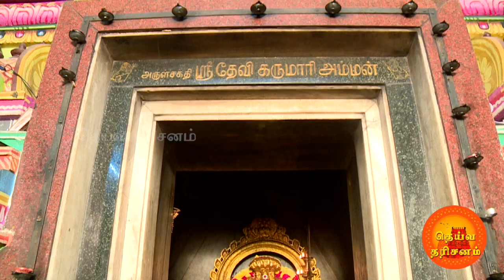கருமாரி அம்மன் வழிபாடு | Karumari Amman Poojai